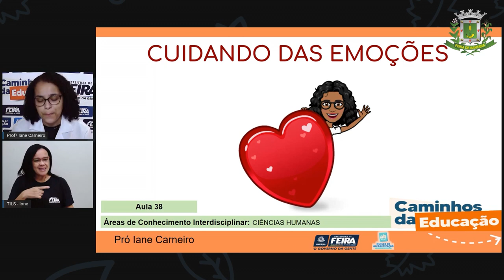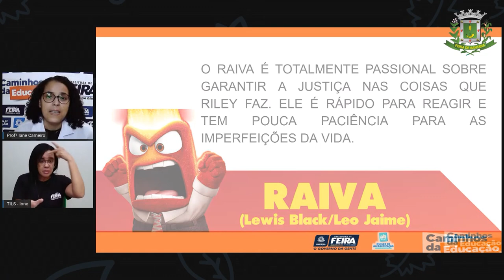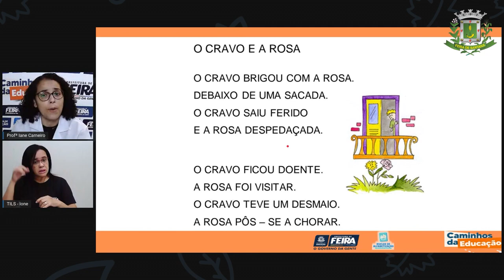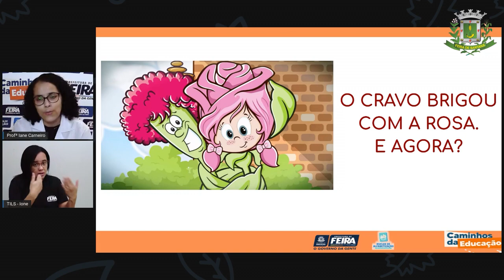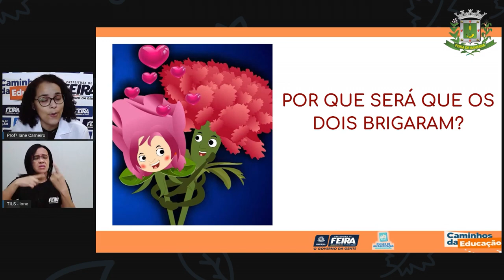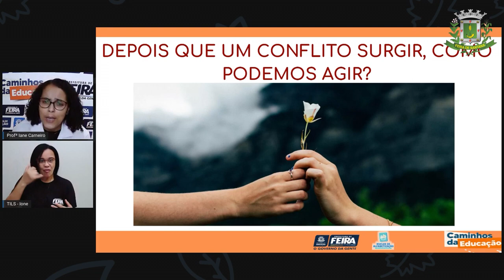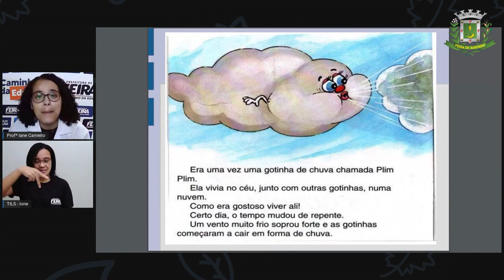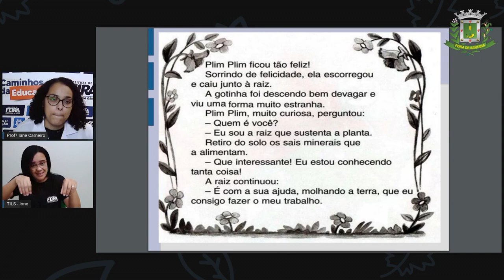1ºANO Aula 37 Profª Iane Linguagem Cuidando das emoções